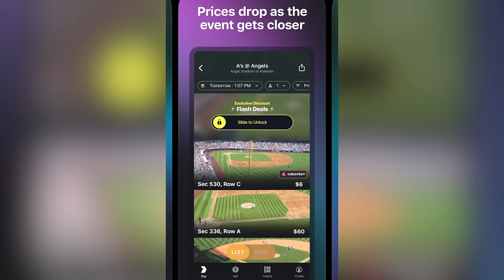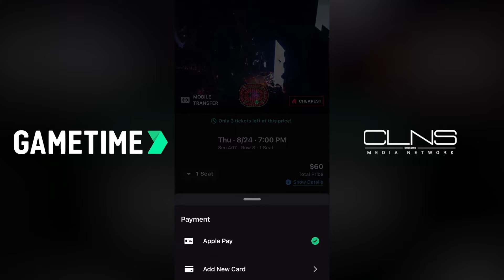What We've Learned at Patriots Training Camp w/ Mike Giardi | Pats Interference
Boston Sports Journal's Mike Giardi returns to the show to break down Drake Maye's start to training camp and what comes next, Matt Judon's hold-in, possible trade scenarios, how the Patriots will replace Christian Barmore, surprise camp performers, disappointments and more.

0:00 - Training camp update

8:01 - Best player at camp

10:13 - Defensive dominance

12:04 - Matt Judon situation

18:54 - Contract negotiations escalate

20:27 - Contract dispute escalates

22:00 - Locker room dynamics

24:40 - Trade market speculation

30:47 - Drake Maye's struggles

34:34 - Inconsistent passing game

39:03 - Austin Hooper's performance

41:49 - Caedan Wallace's potential

46:01 - Layden Robinson's strength

50:34 - Receiver performance issues

54:54 - Rookies need consistency